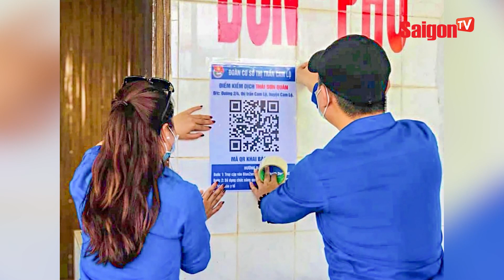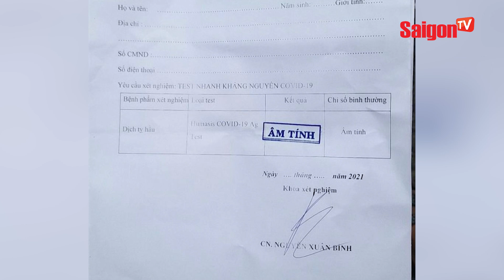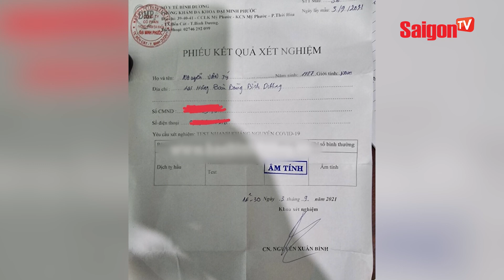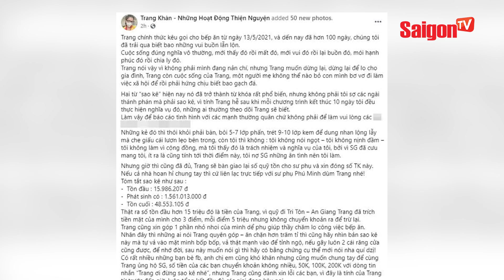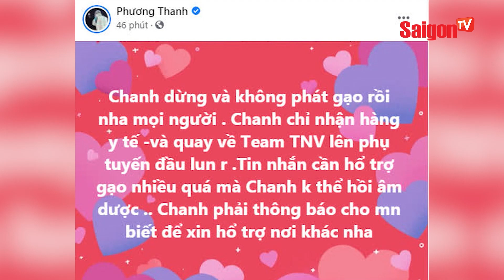Cô giáo mầm non 'CÕNG CON' vượt 'LŨ DỮ' trên cây cầu tạm khiến người xem thót tim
00:00 ĐIỂM TIN CHÍNH BẢN TIN SAIGONTV HÔM NAY
00:50 TP.HCM MỞ RỘNG ĐỐI TƯỢNG HỖ TRỢ ĐỢT 3
01:52 TP.HCM THÍ ĐIỂM CẤP MÃ QR CHO NGƯỜI DÂN 3 QUẬN, HUYỆN TRỞ LẠI LÀM VIỆC
03:16 ĐIỀU DƯỠNG LÀM GIẢ 130 PHIẾU ÂM TÍNH SARS-COV-2 BÁN CHO NGƯỜI NGOÀI
04:28 BÉ GÁI 13 TUỔI Ở CẦN THƠ ĐƯỢC TIÊM 2 MŨI VACCINE PFIZER
05:58 ÔNG BỐ LIỀU LĨNH CHO CON 2 TUỔI CẦM VÔ LĂNG LÁI XE Ô TÔ, TAY QUAY ĐIỆN THOẠI
06:55 CÒI TÀU HÚ MẠNH, THANH NIÊN NHÌN THẤY VẪN BĂNG QUA ĐƯỜNG RAY
07:47 THÓT TIM CẢNH CÔ GIÁO MẦM NON CÕNG CON VƯỢT LŨ TRÊN CÂY CẦU TẠM
09:10 NHẶT ĐƯỢC 200 TRIỆU ĐỒNG, ĐIỀU DƯỠNG TÌM TRẢ LẠI NGƯỜI BỆNH
10:10 NHIỀU NGHỆ SĨ VBIZ BẤT NGỜ TUYÊN BỐ DỪNG VIỆC THIỆN NGUYỆN
11:42 GIỐNG NHO KỲ LẠ, QUẢ MỌC CHI CHÍT TỪ GỐC TỚI NGỌN, CÂY CAO 15 M

saigontvofficial Xem thêm thông tin và theo dõi chúng tôi tại